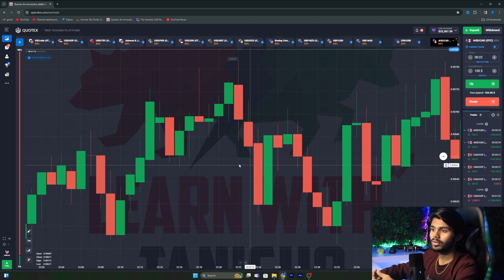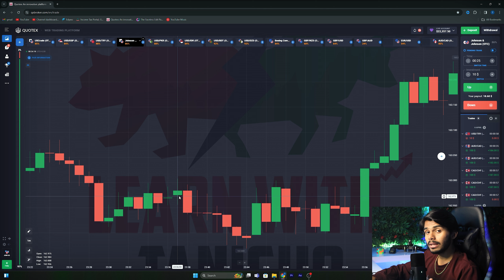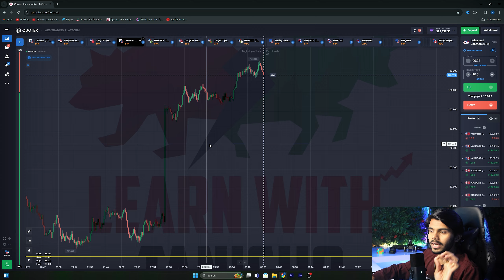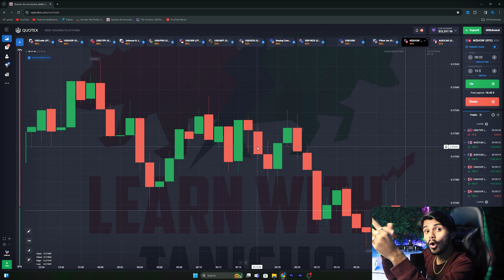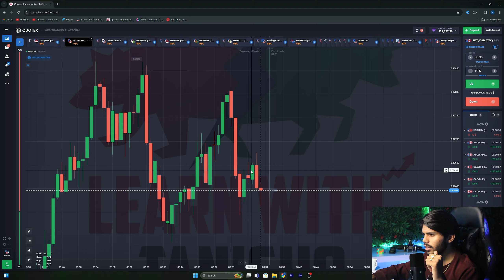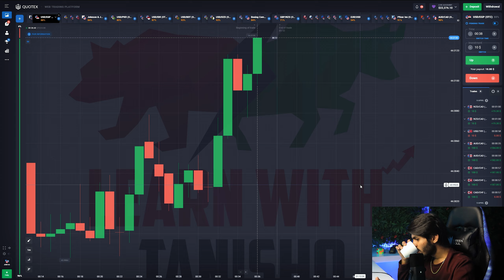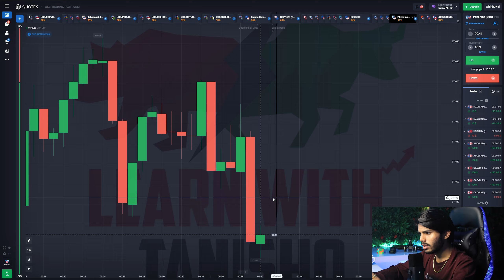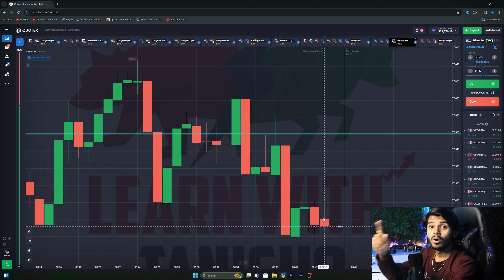Sureshot Pattern1 Explanation with Quotex Live Trading | Predict Next Candle in Binary with Accuracy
There are no guarantees of profit or success in binary trading. The market can be unpredictable, and losses can occur. You should only trade with funds that you can afford to lose. Before deciding to trade binary options, you should carefully consider your investment objectives, level of experience, and risk appetite.

Learn with Tanishq is not responsible for any losses incurred as a result of using the information provided on this channel. Viewers are solely responsible for their own trading decisions...